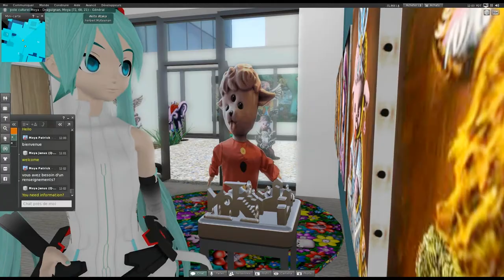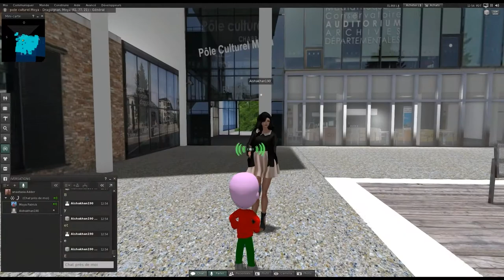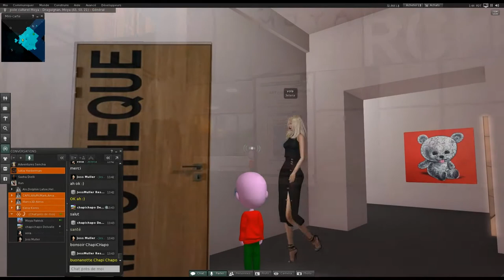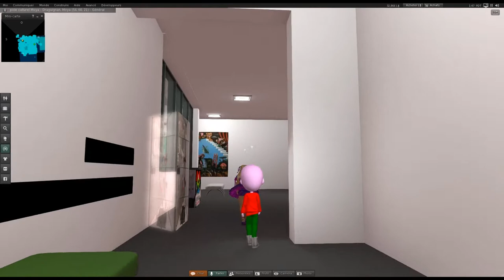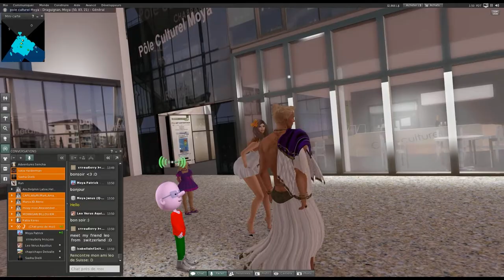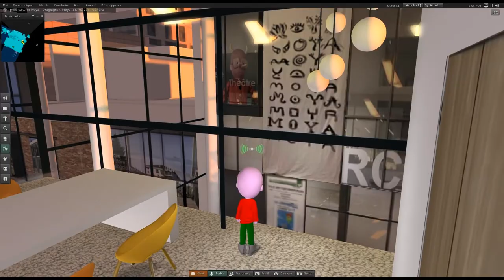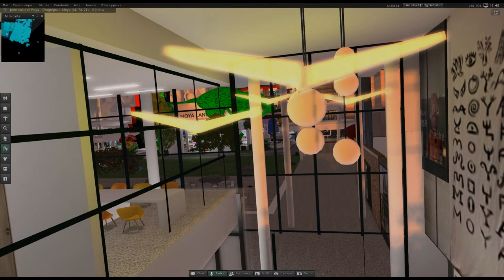Moya fait visiter la réplique virtuelle de son exposition à Draguignan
visite du Pôle Culturel Moya
à l'occasion de l'exposition "Moya" au Pôle Culturel Chabran
de Draguignan organisée par L'Artothèque d'Agglomération
l'avatar de l'artiste fait visiter la réplique virtuelle de son exposition à Draguignan